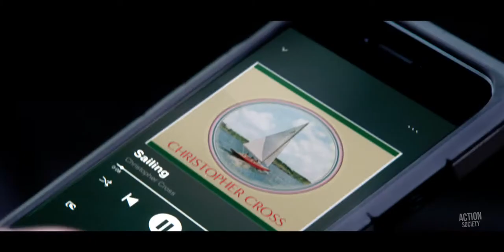AMBULANCE - Official Trailer #2 (2022)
Watch the official trailer for Ambulance! In theaters April 8, 2022.

Two partners in crime commit a robbery and are forced to steal an ambulance during their getaway.